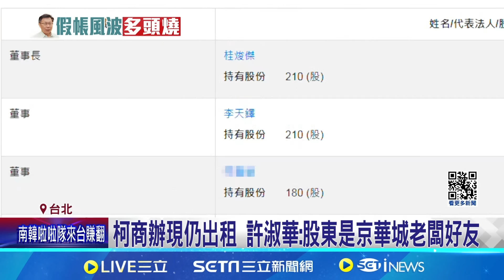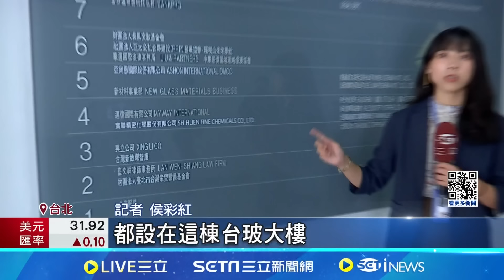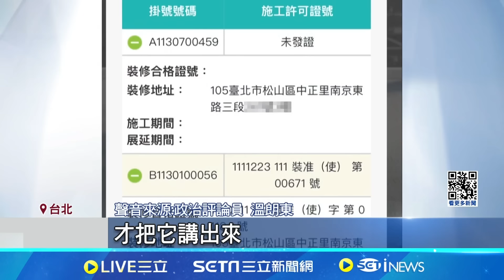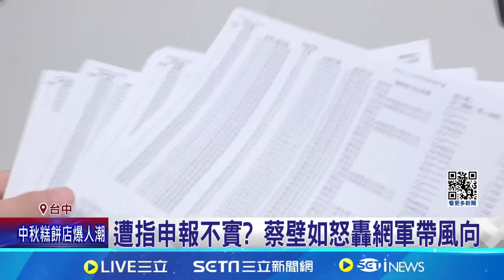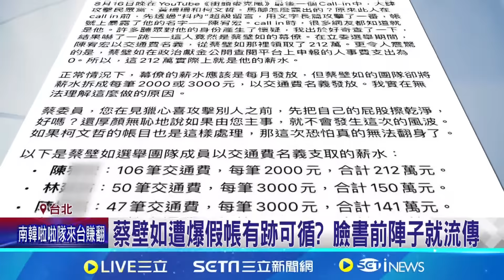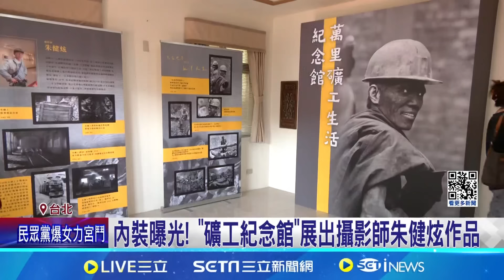議員揭柯文哲想當包租公！柯商辦現仍在出租中 許淑華爆租客股東"是京華城老闆好友"｜三立新聞網 SETN.com